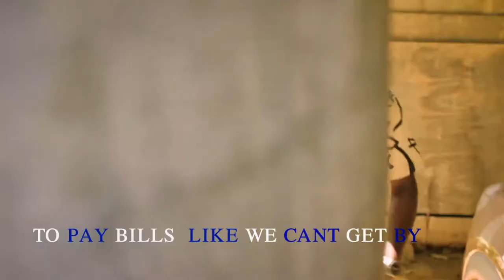Deon Thomas - Oh My (Lyric Music Video)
Music video by Deon Thomas performing Oh My (Lyric Music Video).